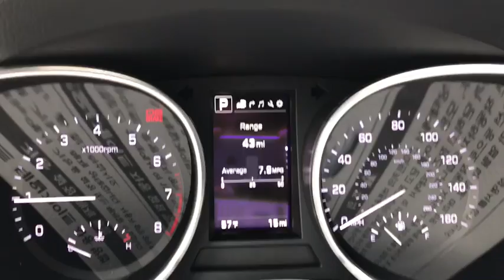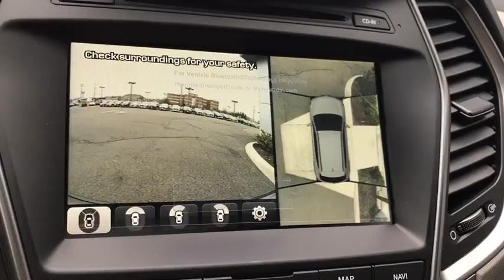2018 Hyundai Santa Fe Sport Manassas, Chantilly, Fairfax, Woodbridge, Centreville, VA 17224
Mineral Gray  2018 Hyundai Santa Fe Sport available in Manassas, Virginia at Browns Manassas Hyundai. Servicing the Chantilly, Fairfax, Woodbridge, Centreville, VA area.
2018 Hyundai Santa Fe Sport 2.4L - Stock#: 17224 - VIN#: 5NMZUDLB4JH064561